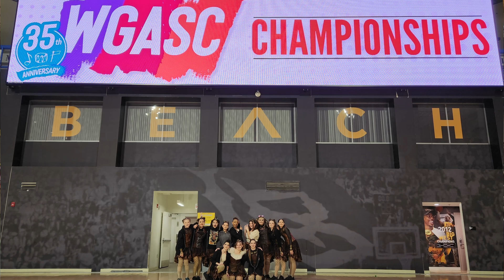Riverside Poly Band and Color Guard, Winter Guard Championships Round Two Awards. 4/23/2023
Riverside Poly 2023 WGASC Winter Guard award ceremony. With the seventh place going to Riverside Poly winter guard.

Under the direction of Arwen Hernandez

Winter Guard Director Shawn Hartman.

Winter Guard Captain, Cassandra Valle

Video Recorded in 1080p

Chapters:
0:00   Group Introductions.
4:32   WGASC Awards.
12:57 Poly Award.
18:22 Slideshow.